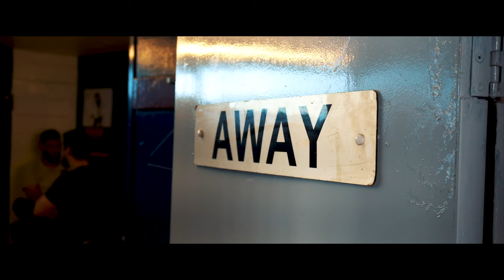We are Hackney Wick FC - ( Witham Town 2 - Hackney Wick FC 3) pre season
Follow the man dem this season as we play in the 10th tier of English Football. We take on our landlord Witham Town FC in a pre season friendly. They play 2 leagues above us so it should be a tough match.